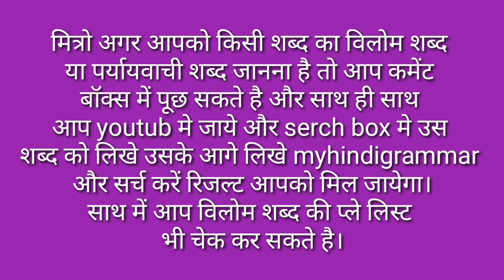Abhi Ka Vilom Shabd Kya Hota Hai / Abhi Ka Vilom Shabd Kya Hoga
मित्रों इस विडियो मे Abhi Ka Vilom Shabd बताया गया है आप इसे जरूर देखिए और Abhi Ka Vilom Shabd Kya Hota Hai का विडिओ कैसी लगी हमे कमेंट बॉक्स में जरूर बताए और अपने दोस्तों में शेयर भी करे और आपको यह विडिओ पसंद आया हो तो वीडियो को लाइक भी करें।

Time Duration

0.26 अभी का विलोम शब्द क्या होता है?

0.49 अभी का विलोम शब्द होता है तभी।